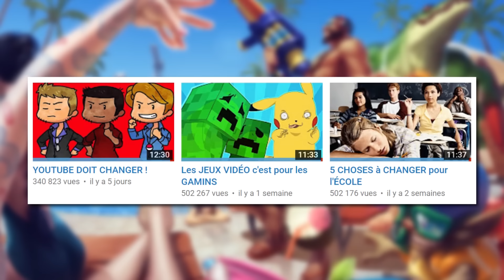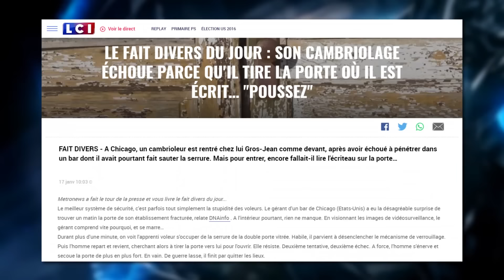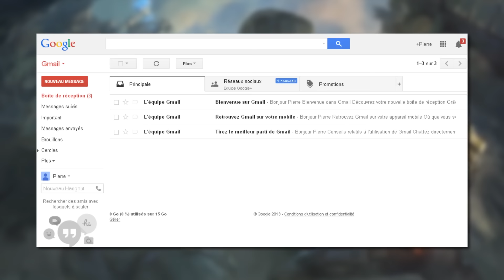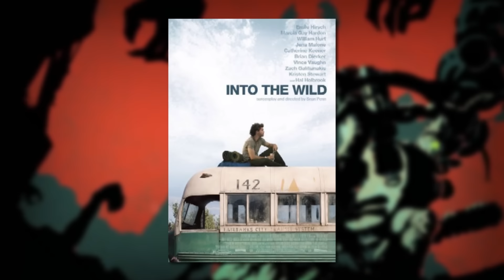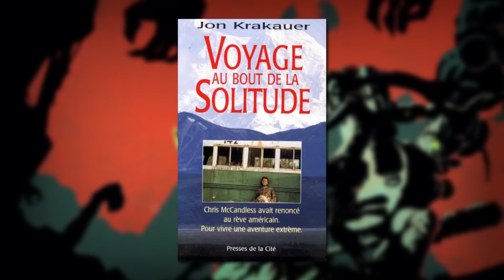Les HUMAINS les plus NULS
Qui sont les êtres humains les plus nuls de l’histoire ? Qui sont ces types qui croyaient bien faire mais se sont démarqués par leur bêtise ou.. juste leur négligence ?

Merci ! ≧◔◡◔≦

(฿) BitCoin : 1DzMizMj42y8d94D319dtZ3dP98MggSv63

CREDITS AUDIO (par ordre d'apparition dans la vidéo) :

Castlevania : Order of Ecclesia OST - An Empty Tome (Arranged Version)
Yo-Kai Watch OST - Boss Battle Theme
8 Bit Universe - Breaking Bad Theme Song
The Curse of Monkey Island OST - Edward Van Helgen
Wario Land : Shake It ! OST - Ruins
Gwent : The Witcher Card Game OST - ???
League of Legends OST - Bit Rush (Arcade Ahri)